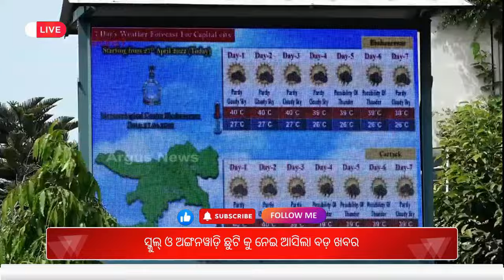ସ୍କୁଲ ଛୁଟି ନିଷ୍ପତ୍ତି ନେବେ ଜିଲ୍ଲାପାଳ : Summer Holidays Will Be Extended In Odisha Schools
odishaliveupdates ସ୍କୁଲ ଛୁଟି ନିଷ୍ପତ୍ତି ନେବେ ଜିଲ୍ଲାପାଳ : Summer Holidays Will Be Extended In Odisha Schools | Summer